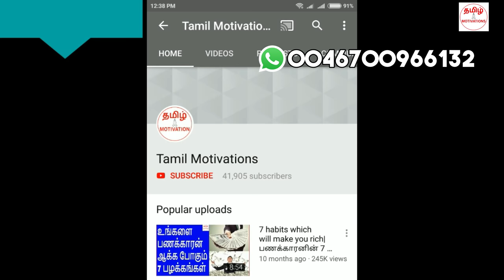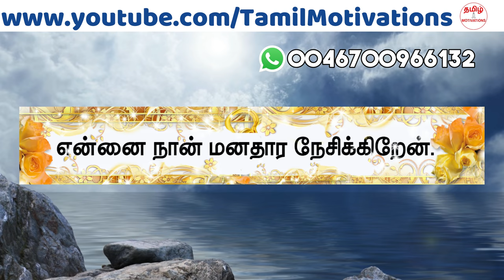Please stop this bad habit immediately|உடனடியாக நிறுத்த வேண்டிய ஒரு கெட்ட பழக்கம்|Nambikkai Kannan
In this video, Nambikkai kannan talking about "A bad habit which you should stop immediately."

நீங்கள் உடனடியாக நிறுத்த வேண்டிய ஒரு கெட்ட பழக்கத்தை பற்றி நம்பிக்கை கண்ணன் இந்த வீடியோவில் சொல்லியிருக்கிறார்.

நிறைய மக்கள் ஒரு கெட்ட பழக்கத்திற்கு அடிமையாகி விட்டார்கள். அதை உடனடியாக நிறுத்தினால், வாழ்க்கை மகிழ்ச்சியாக இருக்கும்.  அதை பற்றி தெரிந்து கொள்ள, இந்த வீடியோவை நிச்சயம் பாருங்கள்.

Many people got addicted to a bad habit. If that is stopped, life will be happy. To know about it, please watch this video.